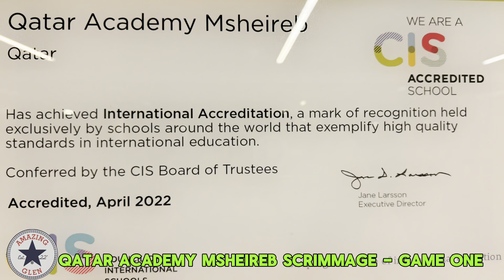Qatar Academy Msherieb Basketball Scrimmage -Game One 🏀